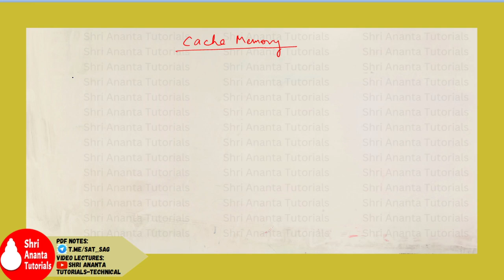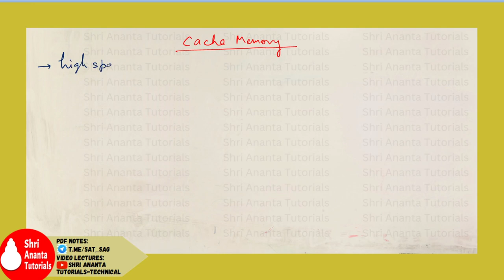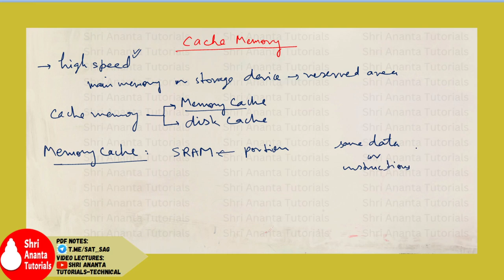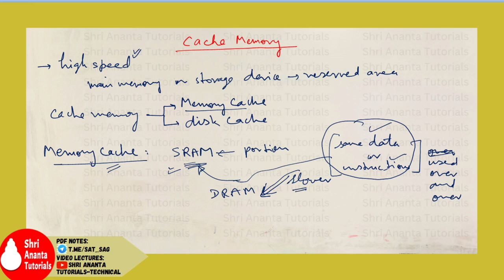Cache Memory I Cache Memory in hindi I Cache Memory in Computer Architecture in hindi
cache memory in hindi
cache memory in computer architecture in hindi
cache memory
what is cache memory
cache memory kya hoti hai
cache memory in computer architecture tutorial
cache memory in computer organisation
sram,
dram
computer architecture in hindi
computer architecture and organization in hindi
computer memory
Developed By :